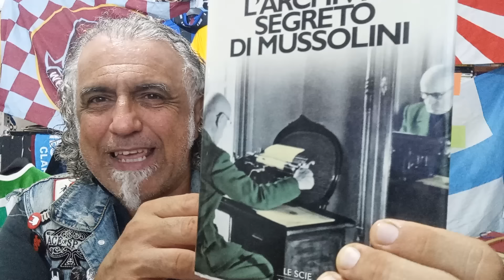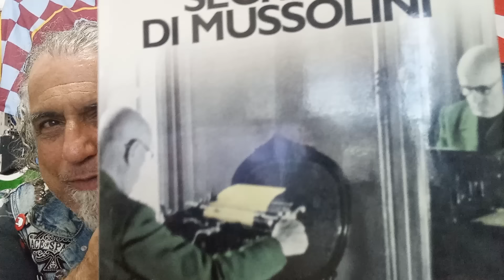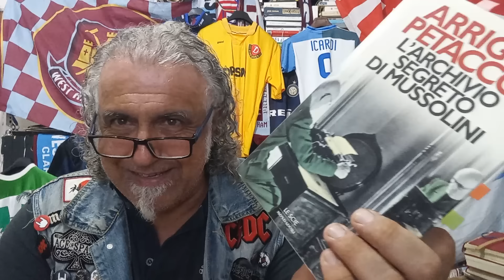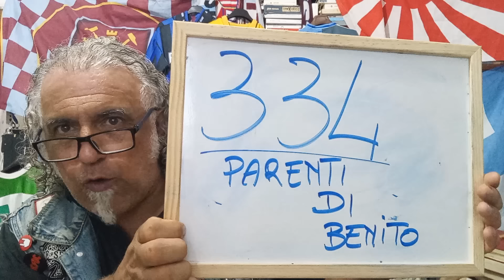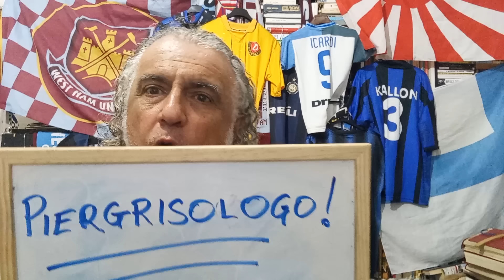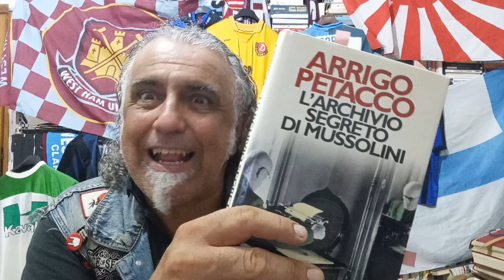Benito e le sanguisughe di famiglia (Parenti serpenti, ladri e fetenti🤓🤓🤓)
spigolature familiari e nepotismo spiccio del clan Mussolini/Guidi.
da "L'archivio segreto del duce" , di Arrigo Petacco.
Il Benito che si destreggia tra i parenti in cerca di soldi, sussidi, raccomandazioni e aiuti..
Alcuni sono di poche pretese, vogliono poco e si accontentano anche di meno, altri sono parassiti, trafficoni, profittatori maldestri e faciloni, come il cugino Tullio (Figlio del fratello del padre di LVI).
facciamo un breve giro nei dossier parentali del dvciex e godiamoci certe perle.